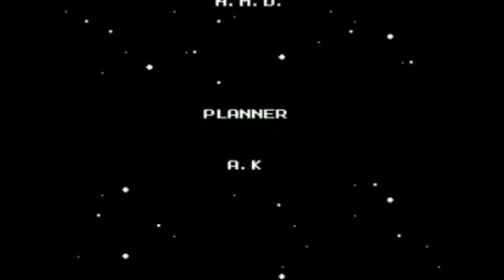Ronmower Rewind: Time to Play: Mega Man 2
My LP from 14 years ago.